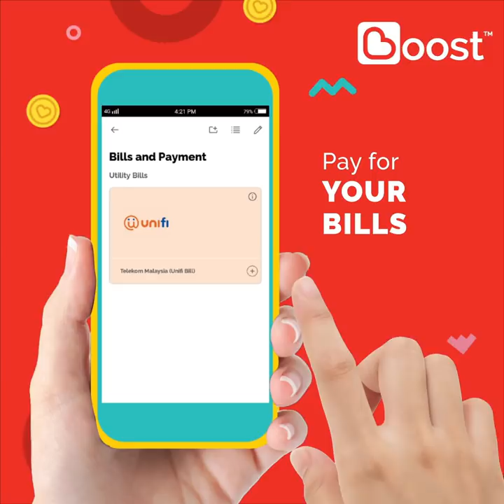Boost™ - GoCashless & Do More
Say goodbye to fat wallets & long ATM queues.
Enjoy convenience & instant rewards; oh, what great news 🙌
Boost your lifestyle & GoCashless with Boost now! 🤳